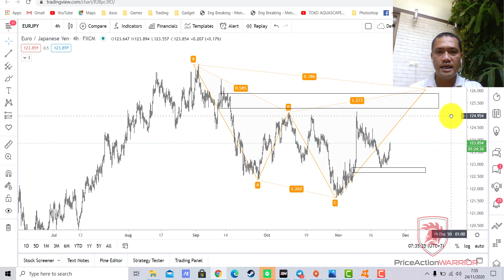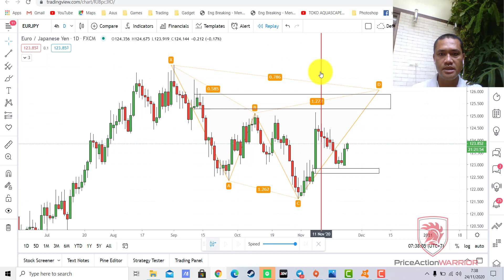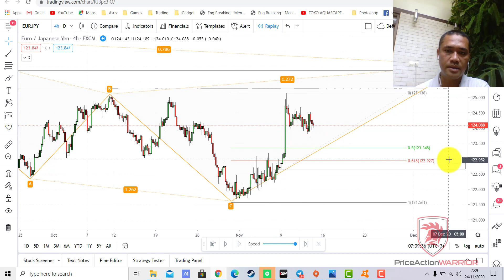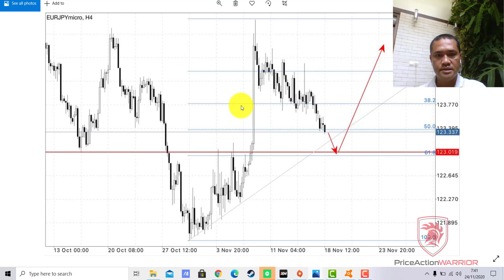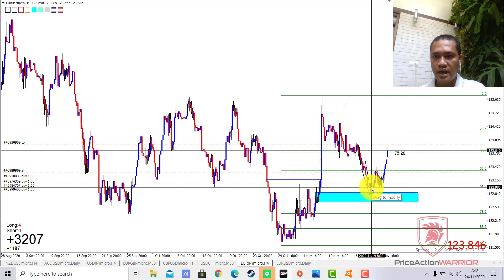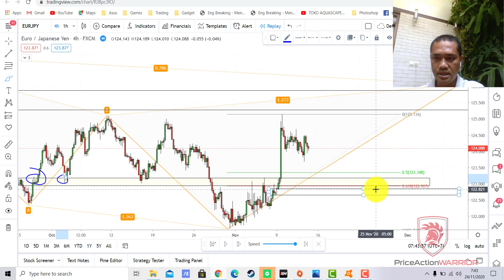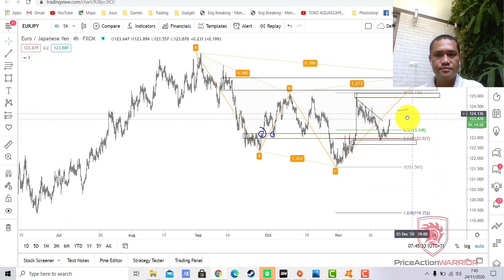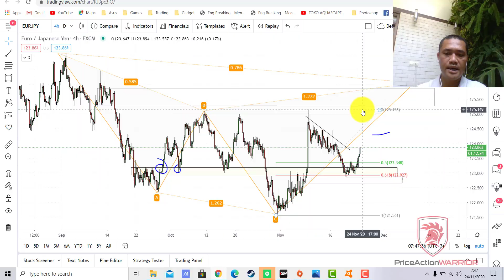Harmonic pattern dari perspektif yang berbeda menggunakan SND Price action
Di video kali ini, kita akan bahas bagaimana harmonic pattern bisa membantu kita untuk melakukan mapping, dengan cara pendekatan yang berbeda dari perspektif supply demand price action.

Simak penjelasan nya di video ini.

Dukung terus Youtube Channel ini agar terus maju dan semakin berkembang.
 karena insya allah ke depan nya akan semakin sering upload video.

→ Analisa dari video sebelumnya
cek di video lain